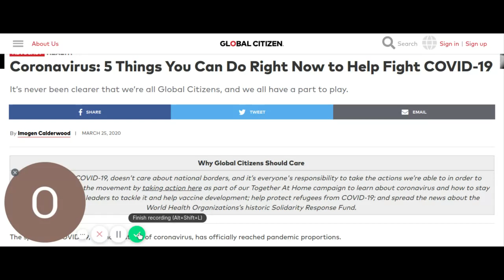Things to Fight COVID 19 and stay happy,healthy. and alive .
things to fight covid 19 Be aware of others. If they cough excessively,move away!  Do not take chances with your life. This virus is extremely dangerous and contagious. You can catch anything else but don,t catch this! Make safety number one!